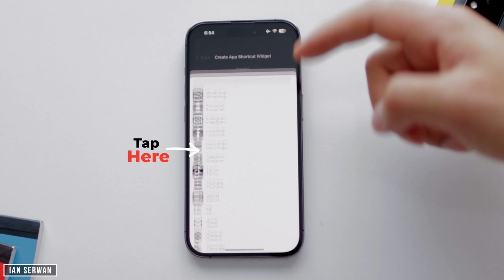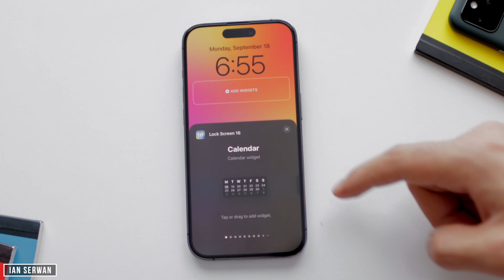Add your Favorite Apps to your Lockscreen iPhone! (easy!)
My Filming Gear:
Camera: Canon 90D
Lens: Sigma 30mm
Tripod: Velbon DV-7000
Mic: Blue Snowball + Lavalier

I scour and search the internet for the coolest stuff available today, and you can find it all here! I would really appreciate it if you took a look at some of my stuff! :)

COMMENT IF YOU HAVE ANY ISSUES I WILL BE HAPPY TO REPLY !!!